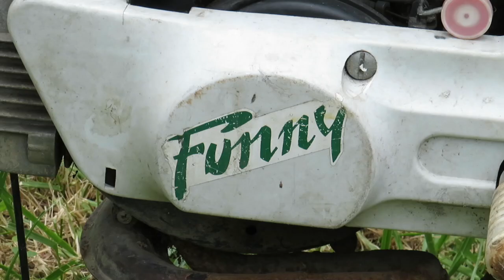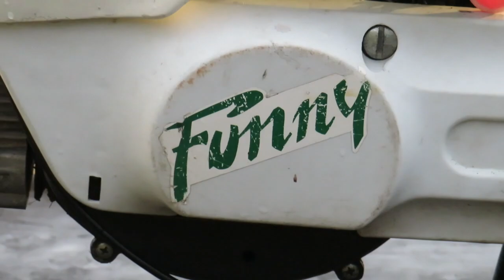Gilera Citta Funny Edition - első tisztítás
Vettem egy Gilera Cittát, az első "foglalkozás" videója.